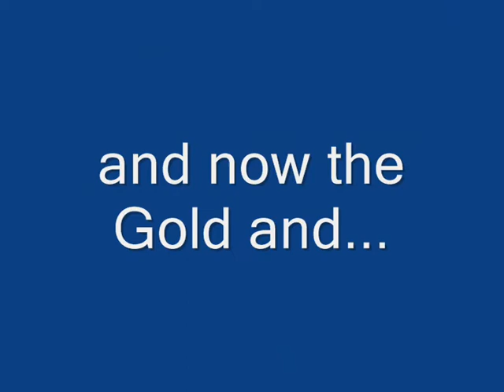The 100th Video Excellente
Woohoo! 100 videos! I cannot believe it! Congrats to Dragonmaster146 to be the winner